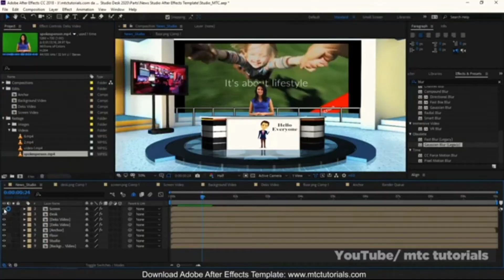जैन मंदिर chokahatu